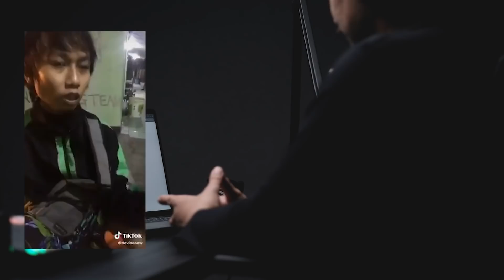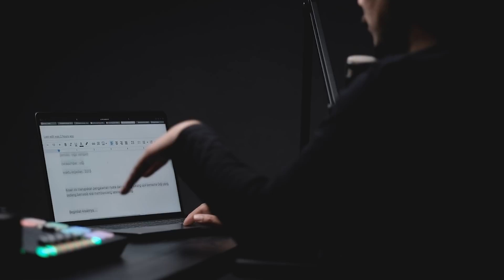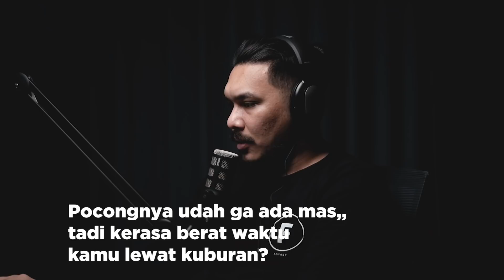Unseen • Penumpang Gaib Ojek Online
Let’s see the UNSEEN!

Ruang untuk merasakan, karena tidak semua bisa dilihat👻

Yang mau pengalaman horor-nya kita bacain, bisa kirim ke E-mail kita ya. Yang menarik akan kita bacakan di episode berikutnya!

Kita tayang tiap Kamis malam. Tonton terus biar gak bungkus!

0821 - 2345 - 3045 (WA Only)

Creative Producer : Iftikareen R Soeyatno
Scriptwriter : Nabila Nadazera
Cameraman : Zulfikar Budiprakoso
Editor : Fauzan Naufal
Designer : Fauzan Naufal
Host : Fadi Iskandar